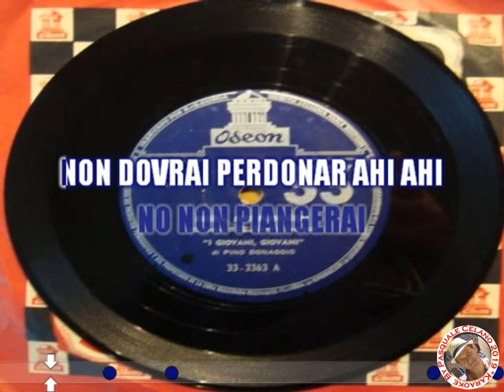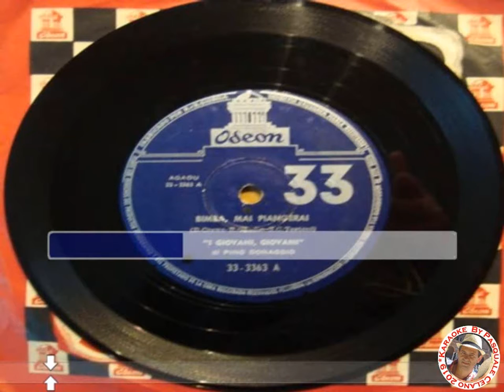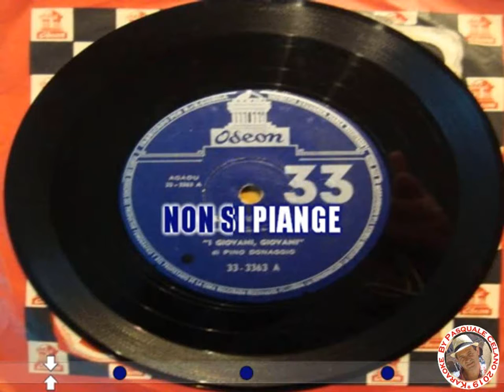I Giovani Giovani Bimba mai piangerai KARAOKE FAIR USE